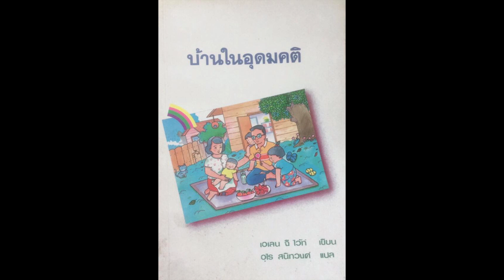แม่เลี้ยง บทที่ 46